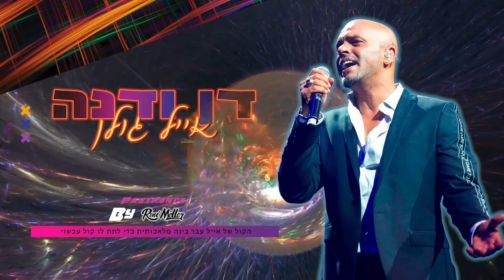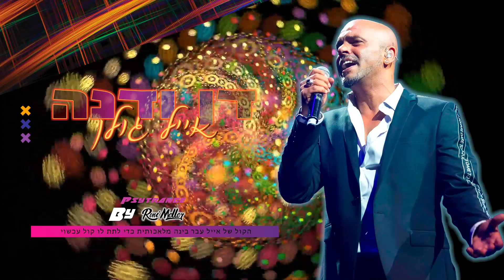אייל גולן - דן ודנה (רוני מלר רמיקס) קול מעודכן 2023 AI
הקול של אייל עבר דרך בינה מלאכותית כדי לתת לו את הקול העכשווי שלו .
תהנו !

רמיקס: רוני מלר
מילים: עממי
לחן: סעודי

עמוד הרמיקסים של רוני מלר:
מביא לכם את מיטב הרמיקסים הטובים ביותר בזמן הכי קצר
אשמח לסאב 👍 בעמוד ואל תשכחו ללחוץ על הפעמון 🔔 שתוכלו להתעדכן ראשונים

Roni Mellers Remixes page brings you all new Remixes in the shortest time.

❤️במידה ויש הפרה של זכויות יוצרים או בעיה כל שהיא עם העלאה, אשמח אם תיצרו קשר ואשמח לסייע בפיתרון הבעיה באימייל המצורף באינפו של הערוץ 📧

❤️If there is a copyright infringement or any problem with upload, I would be happy if you contact me and I would be happy to help solve the problem in the email attached to the channel's info 📧